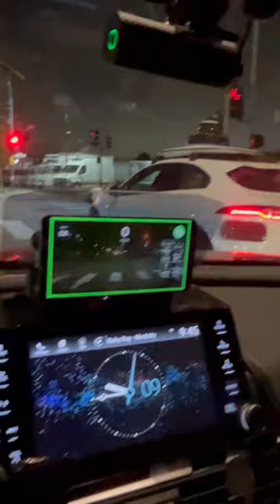Comma vs Waymo